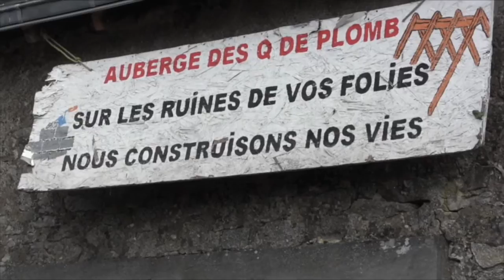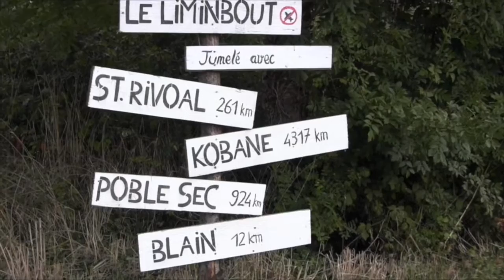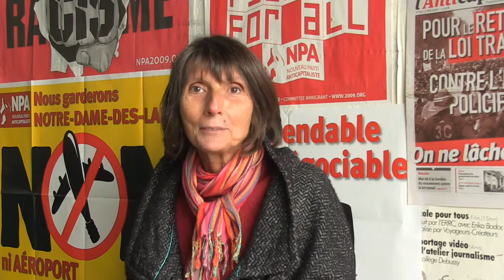La manifestation contre l’aéroport de Notre-Dame-des-Landes, un succès contre ce gouvernement